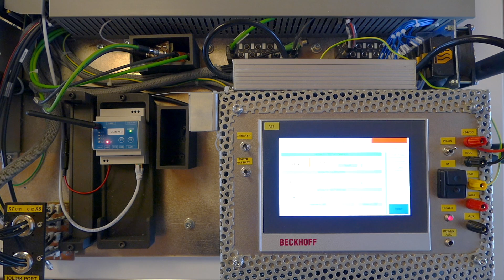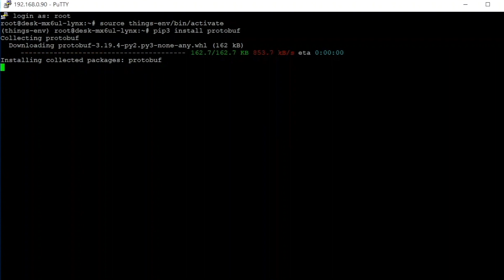Industrial IoT Gateway and ThingsBoard IoT - DAVE Embedded Systems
Welcome to this new demonstration of DAVE Embedded Systems' technologies. Today we would like to show you how easy is the interface of an edge together with an IoT platform.

The Internet Of Things revolution has started several years ago. This phenomenon is connecting devices called EDGE to a remote location called Cloud. The basic idea is to transfer as much information as possible from the edge to the cloud. This process permits to analyze the information and create value.

People is interested to IoT if this brings to them some value. Lower maintenance costs, additional services like device remote control are just couple of examples where IoT is nowdays impacting our lives.

There are many ways to connect the EDGE with the Cloud and there are many ways to create your own cloud platfom. In this video we present a real promising open source platform called ThingsBoard IoT. This is a ready to use platform which provides the SW for the edge based on Mosquitto Broker and the IoT platform which runs on a PC, on a remote server or in cloud platform like AWS.

This solution is really simple and can be used in a standard Application Processor with a Linux Boar Support Package. In this video we have used a NXP i.MX6 UL CPU. The connection is very easy and in a moment it is possible to populate and design a graphical user interface. As an example just watch the demo from Thingboard on fleet managment.

This result is achieved with only open source solutions. This was not possible since few years ago. Now is possible and DAVE Embedded Systems is committed to support customers in the Internet Of Things revolution including the EDGE and Cloud configuration and development.